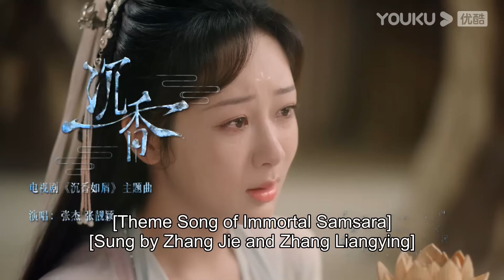[Official MV] Theme Song of "Immortal Samsara" | Jason Zhang / Jane Zhang | YOUKU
Joining YOUKU English Channel members NOW🔥：
Welcome to download YOUKU international APP to stream "Immortal Samsara" anywhere with multi subtitles.

[Immortal Samsara 沉香如屑] Yan Dan is the only descendant of an ancient tribe, the four-leaf scorpion. Since ancient times, her whole body has been a treasure of medicine. She and her twin sister Zhixi were able to cultivate into human form at the Queen Mother's Feast a hundred years in advance and encountered the biggest trial in her life - the love trial. She fell in love with Lord Ying Yuan but had to spend the next 800 years forgetting him. However, at this time, Yu Mo suddenly entered her life, and become her great support. Every day, Yu Mo takes Yan Dan out to do good deeds. One day while they were punishing evil, they meet Lord Ying Yuan's current reincarnation, Tang Zhou, who is currently a demon hunter. They help Tang Zhou search for the four ancient artifacts, and also discover a mysterious secret.

★59 Episodes